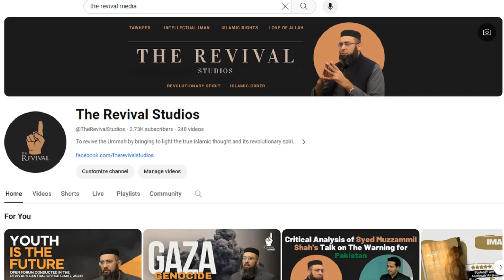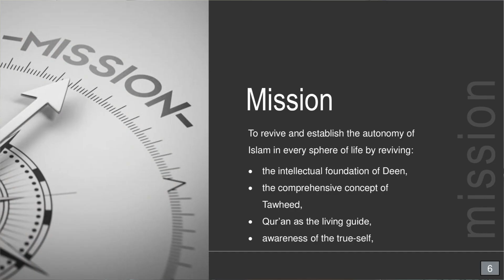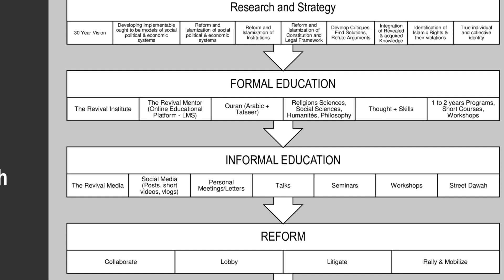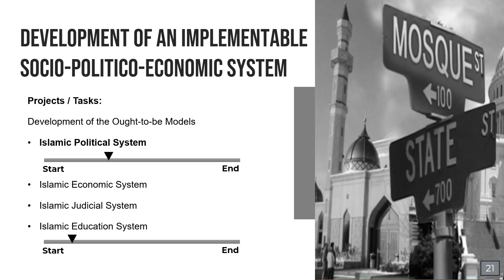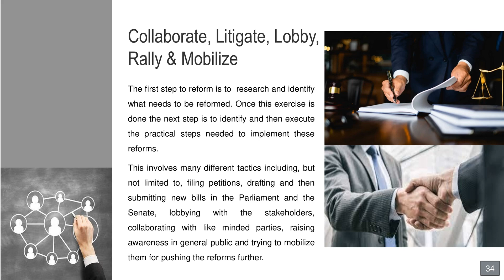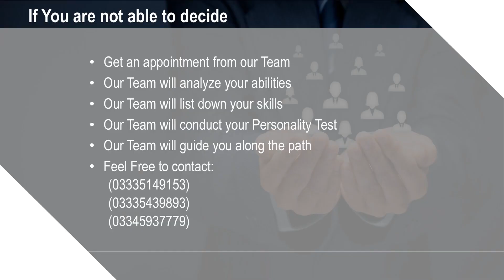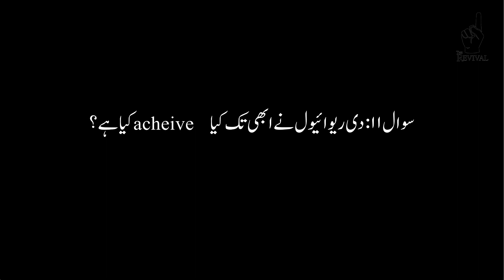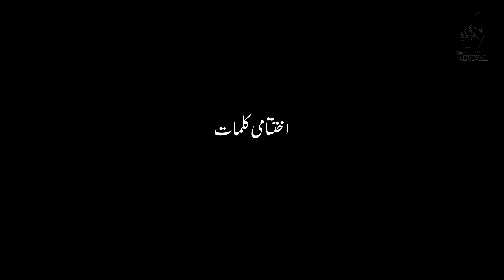Intro to the Revival I vision mission values I 5 years strategic objectives & initiatives I Mudassir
00:00 - Background
09:48 - Vision, Mission & Values
30:42 - Our Methodology - Research & Strategy
01:06:11 - Our Methodology - Formal Education
01:09:46 - Our Methodology - Informal Education
01:11:52 - Our Methodology - Reform
01:14:07 - Our Methodology - change
01:15:55 - Beyond 5 Years & Our team
01:17:25 - Conclusion
01:18:39 - Q&A